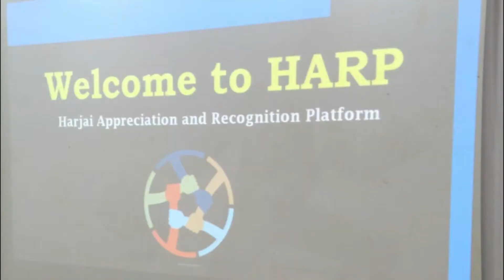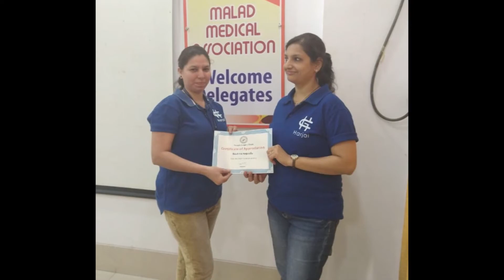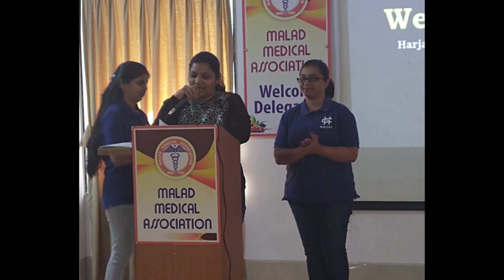HARP'19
HARP - Harjai Appreciation and Recognition Program aims to recognise the efforts of our employees, both internal and external, for their stellar performance all around the globe.